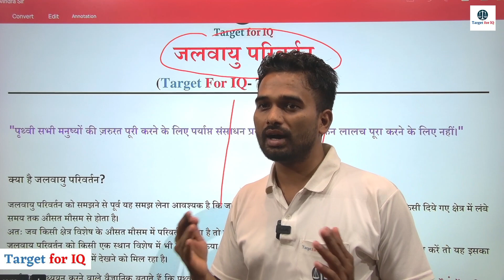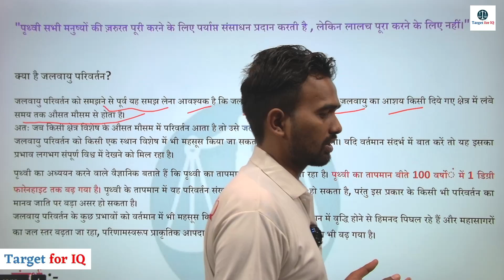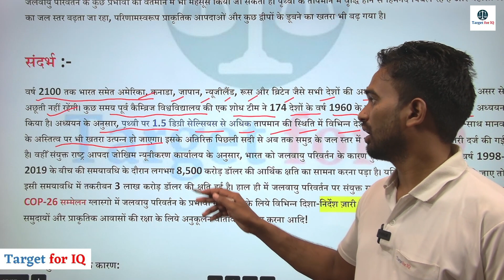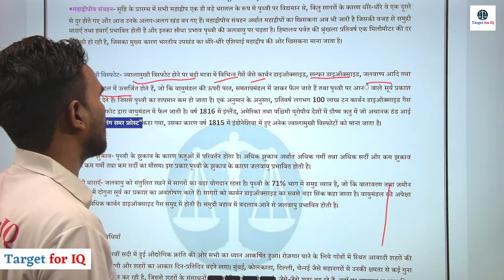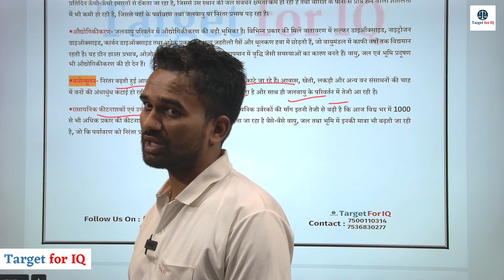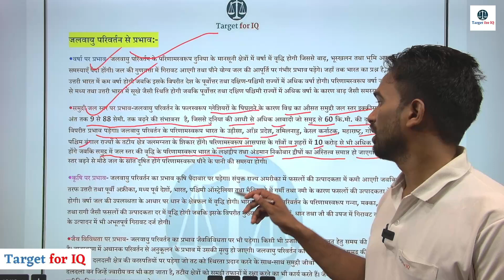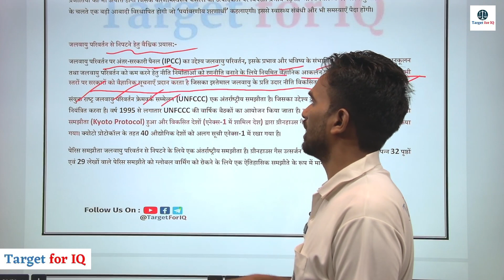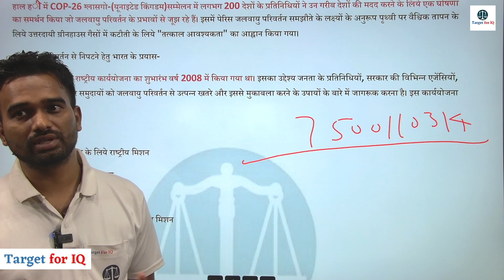जलवायु परिवर्तन निबंध पर चर्चा By Ravindra Sir || Bihar Judiciary || UP APO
UP APO (Mains) 2023
Hindi Language
LIVE CLASSES ON OUR APP ( TARGET FOR IQ )
RECORDED ALSO AVAILABLE
NOTES, COMPLETE ALL Syllabus.

JOIN PROCESS
Send all details on WhatsApp
1. Name?
2. city?
3. medium?
4. course name?
5. send payment sreen shoot?
6. Mob no? Register our app
*Notes Provide in Telegram private group*
*Payment Mode*
Gpay,paytm,phone pay :-
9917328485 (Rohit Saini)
More information call / whatsapp
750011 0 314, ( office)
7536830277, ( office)